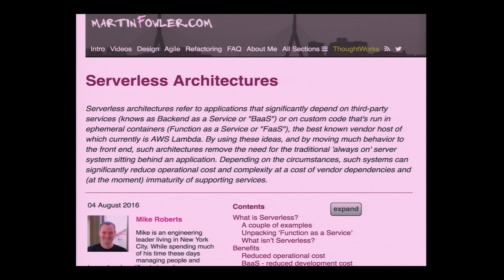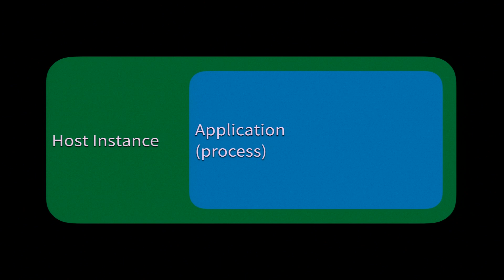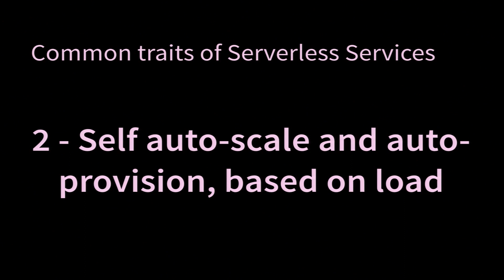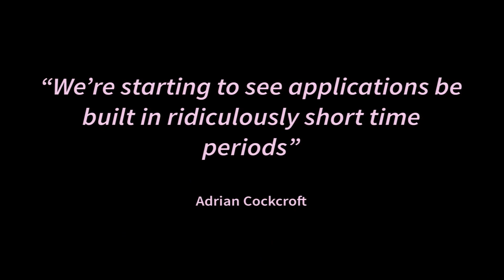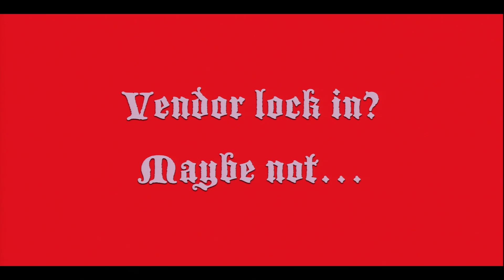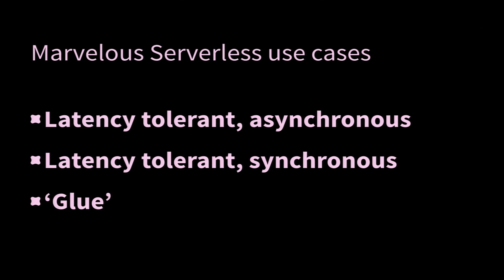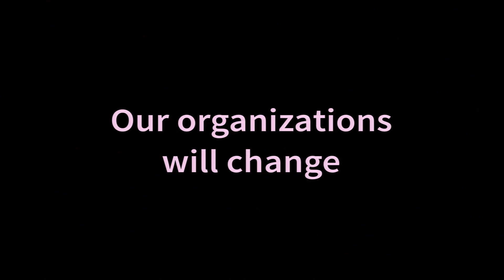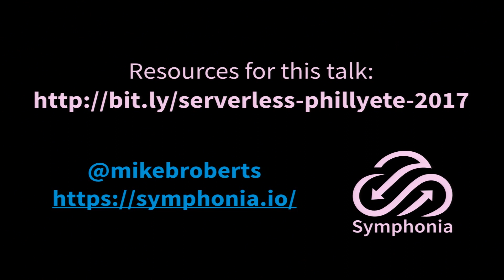Philly ETE 2017 #43 - Serverless Architectures - Mike Roberts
Cloud computing has reduced engineering costs and improved delivery effectiveness drastically over the last decade, but new systems and features can still see lead times of weeks or months even for a prototype release, and operations costs are still often inefficiently managed. Modern approaches in cloud computing, including the new area of serverless architectures, tackle both of these concerns.

Serverless architectures are those that incorporate third-party backend-as-a-service (BaaS) products into the application, or that use functions-as-a-service (FaaS) platforms, like AWS Lambda, to run server-side code in fully managed, event-driven, ephemeral containers. By using these ideas such architectures remove much of the need for the traditional “always on” server system. Depending on the circumstances such architectures can significantly reduce operational cost and increase the speed of experimentation. However the flip side sees extended vendor dependencies and (at present) immature tooling and supporting services.

In this session Mike Roberts gives an introduction to Serverless techniques and proceeds to give cautiously optimistic detail of the benefits and limitations of such an approach, concluding with how he expects Serverless to develop over the coming months and years.